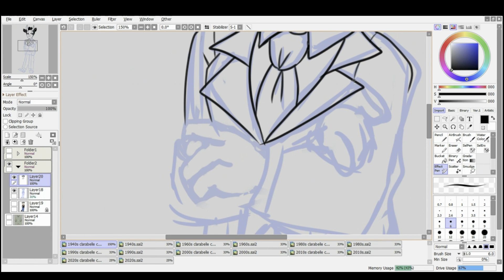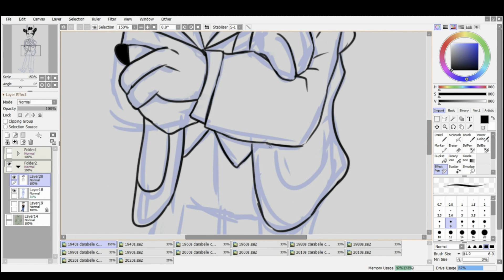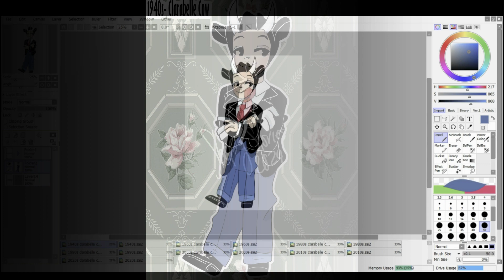1940s: Clarabelle Cow (Speedpaint)